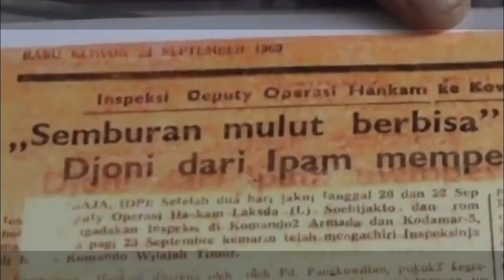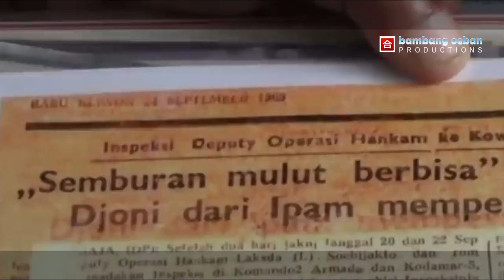🈴️ HM JOS SOETOMO | Paling Berani di Depan Presiden Sukarno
Orang yang paling berani di depan presiden Sukarno, mengacung ketika ditawari untuk ke medan perang. Paling berani bukan cuma punya nyali, ada senjata yang dimiliki lebih dari pistol atau senapan api, mulut mautnya mengerikan, mampu membunuh musuh dari jarak jauh. maka ia paling berani di depan presiden sukarno.